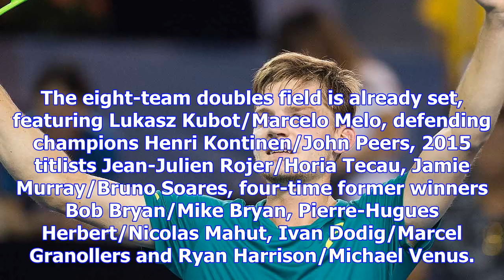Goffin qualifies for nitto atp finals | atp world tour | tennis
David Goffin has become the first Belgian singles player in the 48-year history of the Nitto ATP Fin...